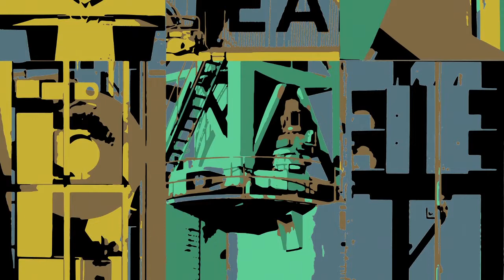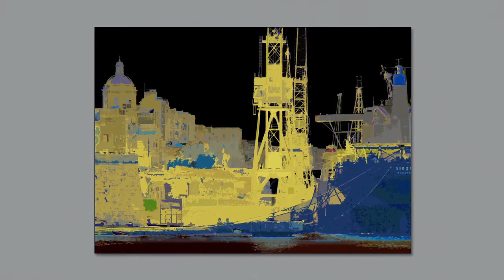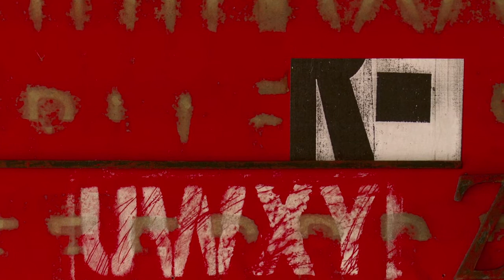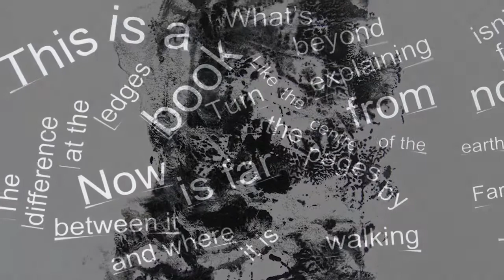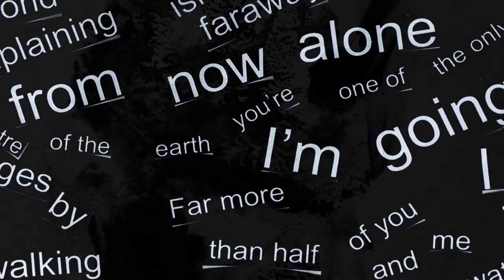JUXTAPositions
A short documentation and further explanation about the collaborative exhibition currently going on till Feb 16th 2014 at St James Cavalier in Valletta Malta by four artists friends Derek Nice, Paul Gibson, Wayne Hill and myself!